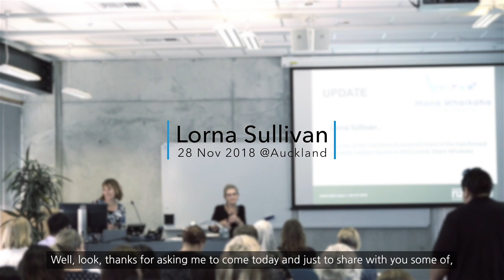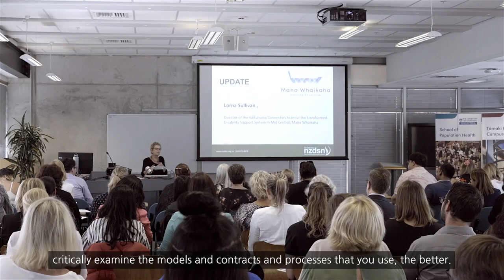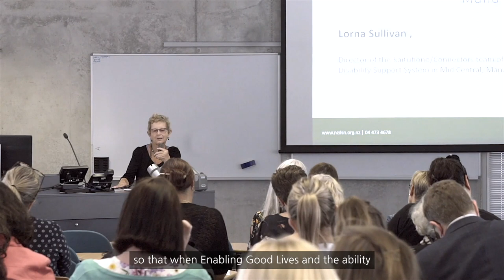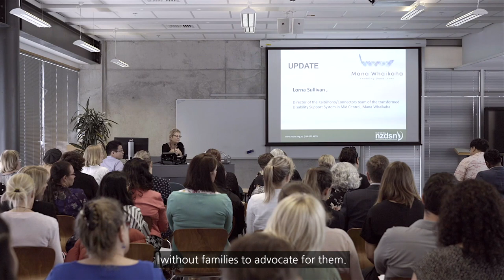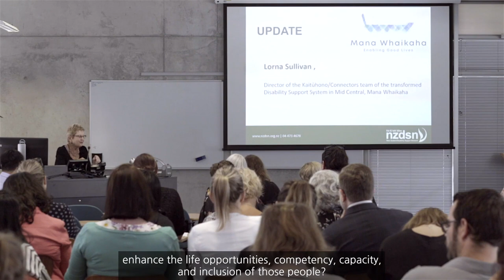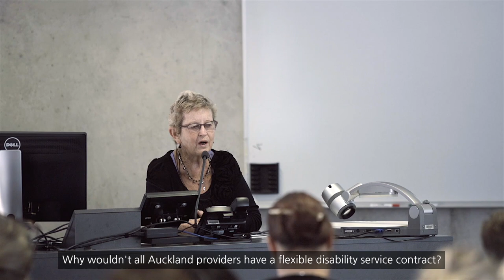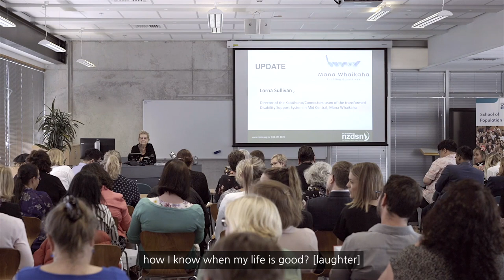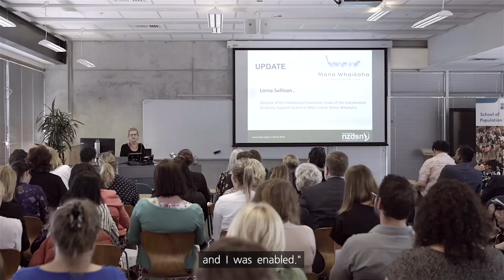Lorna Sullivan - Thinking and Acting Differently for System Transformation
We are all being challenged to think differently (disabled people, families, providers and government) and how we need to change the way do things if the principles of Enabling Good Lives are to be translated into practice. At a recent NZDSN Network meeting in Auckland Lorna Sullivan (Director of the Connectors team with Mana Whaikaha in Mid-Central) gave an excellent overview of the changing environment and what it means for all participants in a transformed system.